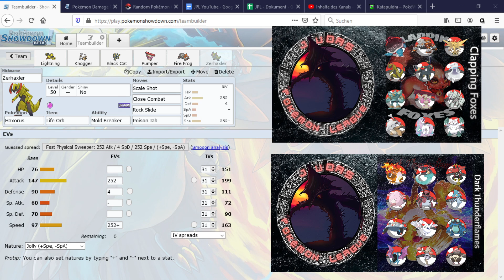JPL (S3) Spieltag 4 Teambuilding vs Dark Thunderflames (Medfy)- Was tun wir gegen den Stier?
Heute gibts das TB zum Vierten Spieltag der JPL gegen das Team Dark Thunderflames vom guten Medfy
Links wie immer unterm Kampfvideo